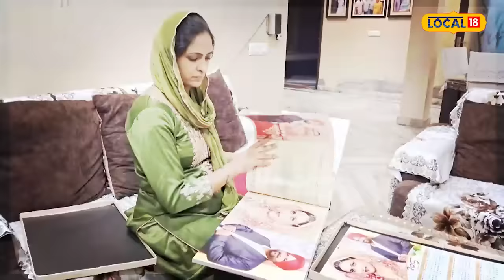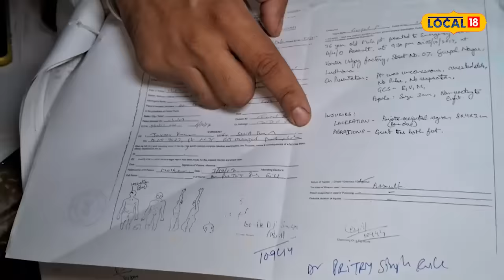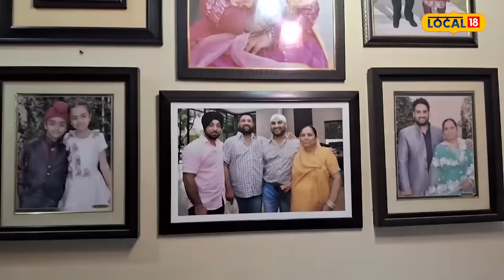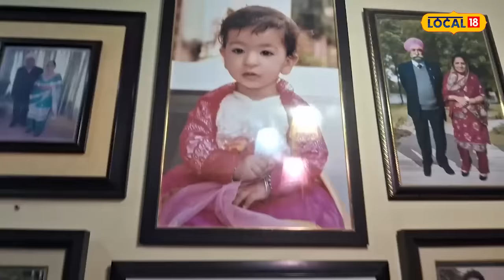Ludhiana News | 2017 'ਚ ਕਤਲ ਕਰਨ ਵਾਲੇ 15 ਮੁਲਜ਼ਮਾਂ ਨੂੰ ਉਮਰ ਕੈਦ, 6 ਸਾਲਾਂ ਬਾਅਦ ਆਇਆ ਫੈਸਲਾ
ਲੁਧਿਆਣਾ ਦੀ ਅਦਾਲਤ ਨੇ ਬੀਤੀ ਦਿਨੀ ਛੇ ਸਾਲ ਪੁਰਾਣੇ ਮਾਮਲੇ ਵਿੱਚ 15 ਮੁਲਜ਼ਮਾਂ ਨੂੰ ਉਮਰ ਕੈਦ ਦੀ ਸਜ਼ਾ ਸੁਣਾਈ ਸੀ, ਜਿਨ੍ਹਾਂ ਨੇ 3 ਅਕਤੂਬਰ, 2017 ਨੂੰ ਰਾਤ 10 ਵਜੇ ਦੇ ਕਰੀਬ ਗੁਰਪਾਲ ਨਗਰ ਇਲਾਕੇ ਵਿੱਚ ਸਥਿਤ ਫੈਕਟਰੀ ਅੰਦਰ ਵੜ ਕੇ ਪਰਮਿੰਦਰ ਸਿੰਘ ਅਤੇ ਉਸਦੇ ਦੋ ਭਰਾਵਾਂ ਉੱਤੇ ਹੋਰ ਲੋਕਾਂ ਉੱਪਰ ਤੇਜ਼ਧਾਰ ਹਥਿਆਰਾਂ ਨਾਲ ਹਮਲਾ ਕੀਤਾ ਸੀ।